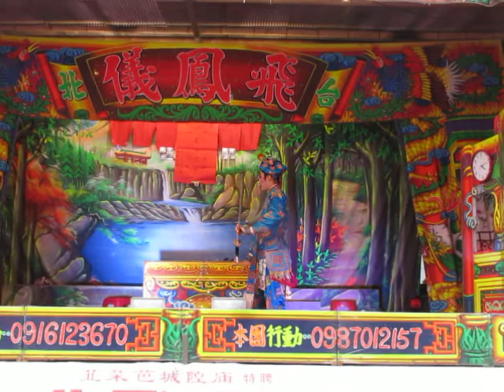107.01.01. 飛鳳儀歌劇團 金獅子 2 (廣東二簧)